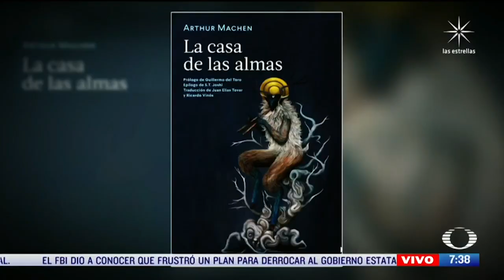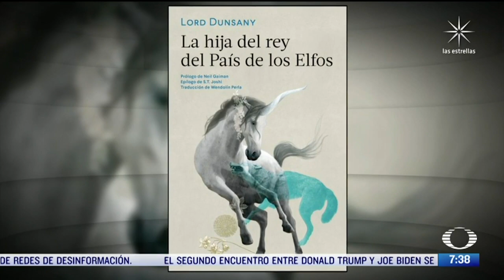Despierta con cultura: El Festival Internacional Cervantino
Julio Patán recomienda asistir, de manera virtual, a la 48 edición del Festival Internacional Cervantino; sugiere también escuchar la ponencia ‘El futuro de las civilizaciones después del COVID’